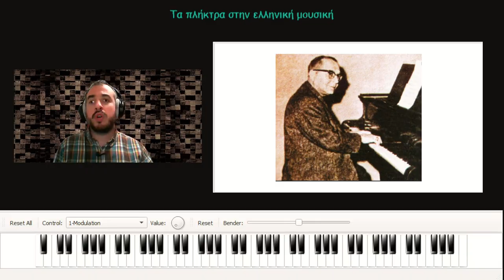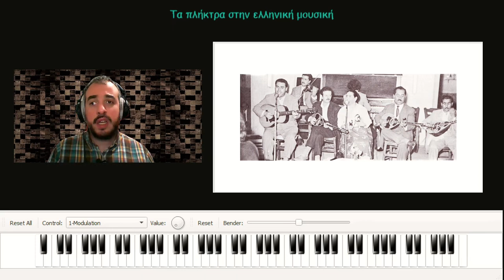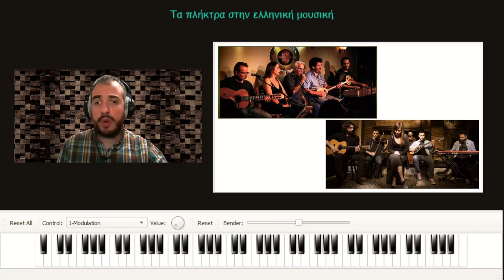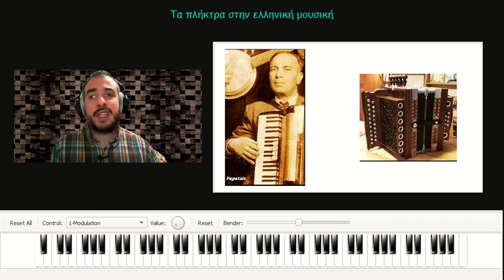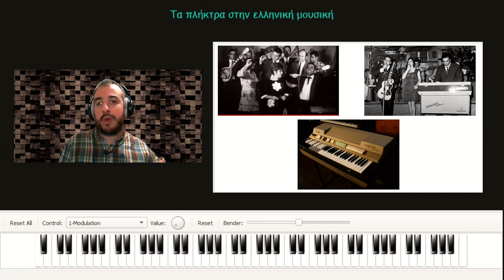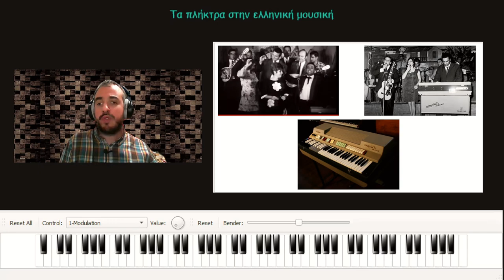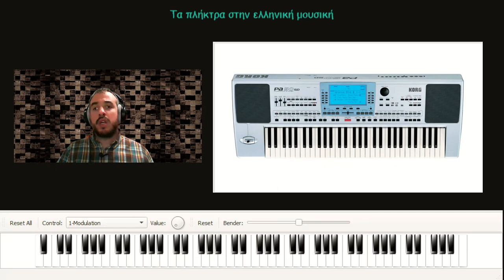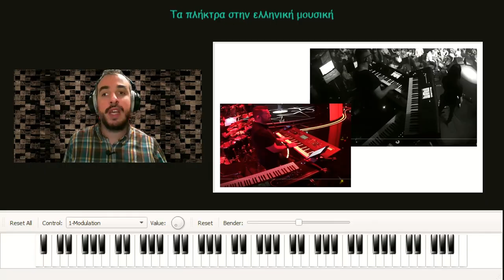E03: Τα πλήκτρα στην ελληνική μουσική | [GR, EN, ES subs]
Σε αυτό το βίντεο θα δουμε εν συντομία την ιστορία των πληκτροφόρων οργάνων στις ελληνικές μουσικές μπάντες και θα πούμε μερικά πράγματα για κάποιους διάσημους οργανοπαίκτες του παρελθόντος και όχι μόνο.